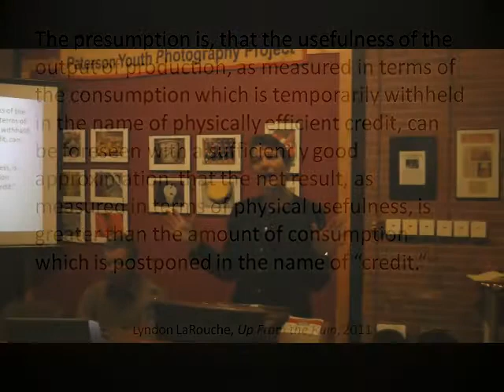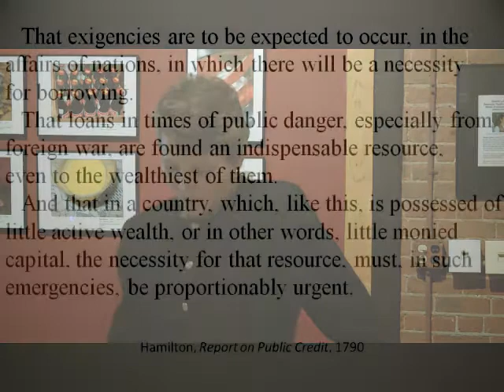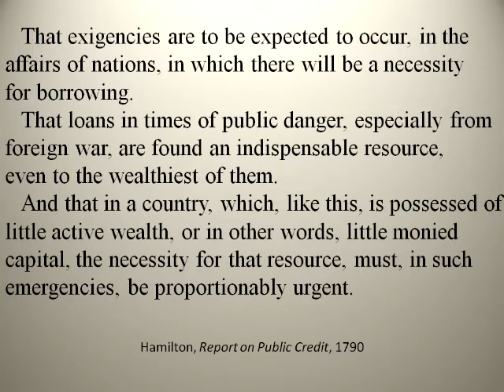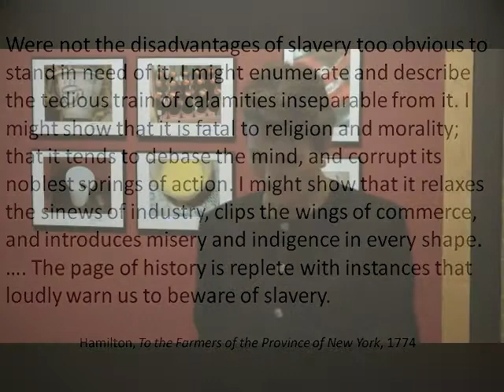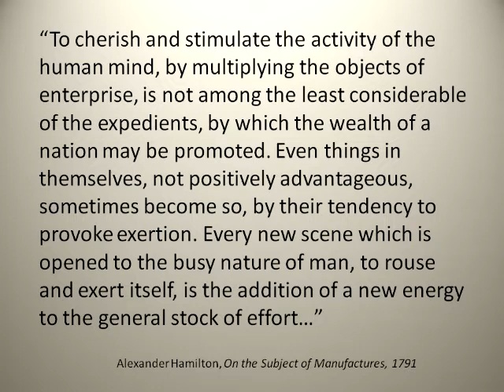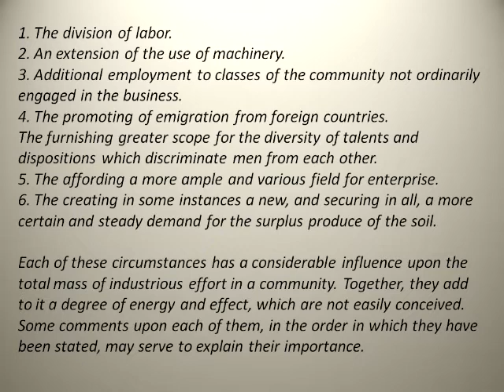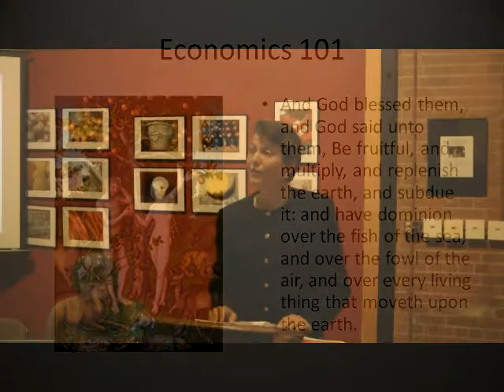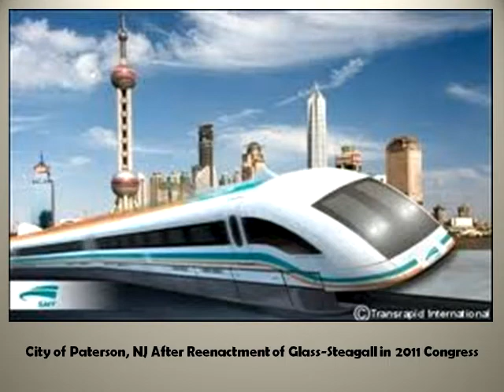Diane Sare Paterson Town Meeting 1: Hamilton, Glass-Steagall and Credit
Diane Sare's presentation at the Paterson Museum Town Meeting on May 16, 2011.